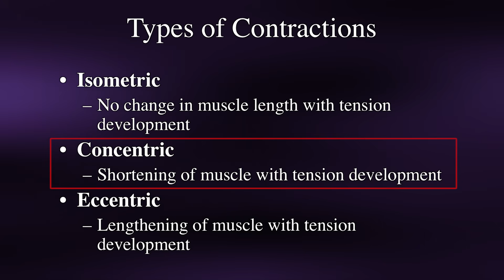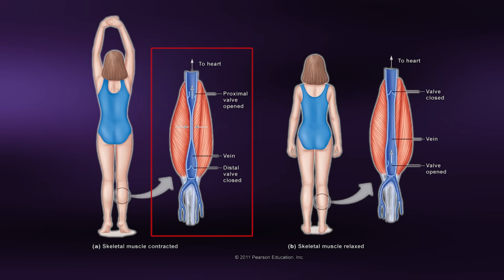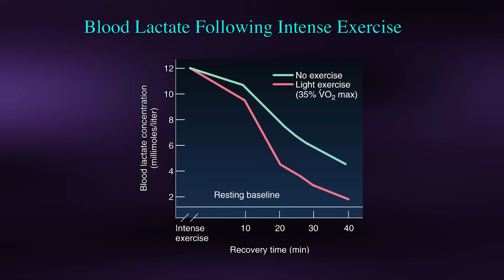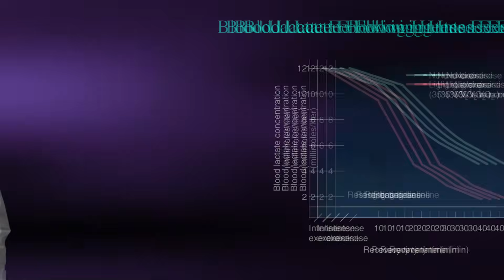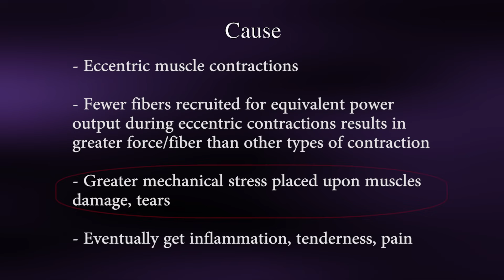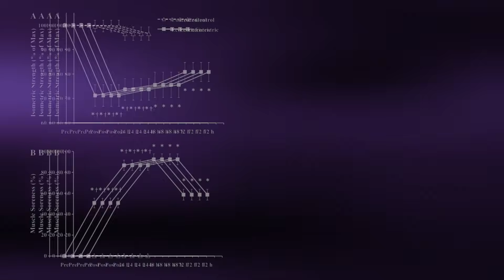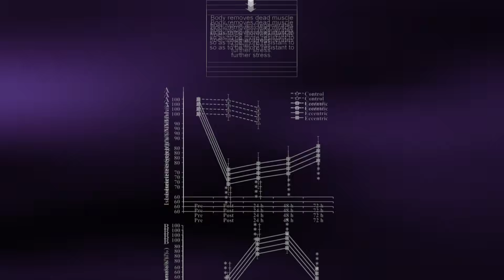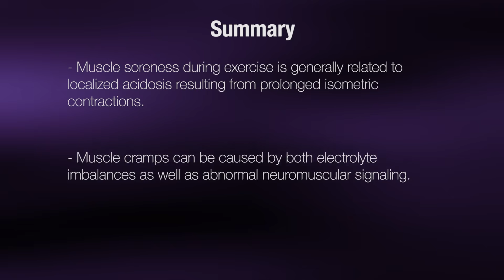Causes of Muscle Soreness - Coursera Science of Exercise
Take the entire Science of Exercise course You will learn more about the human body’s response to exercise, fitness, weight loss, and a healthy lifestyle. There are several factors that cause muscle soreness during and after exercise. In this video Professor Robert Mazzeo from the University of Colorado at Boulder discusses the causes of cramps, spasm, soreness, and stiffness, as well as how to adapt your fitness plan to these factors.